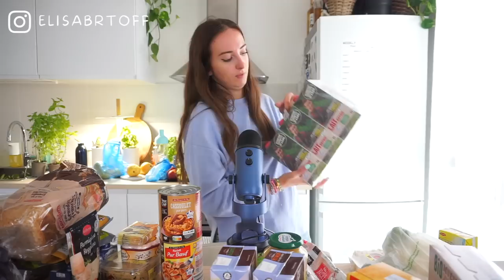RETOUR DE COURSE SPECIAL RENTRÉE @backtoschool l